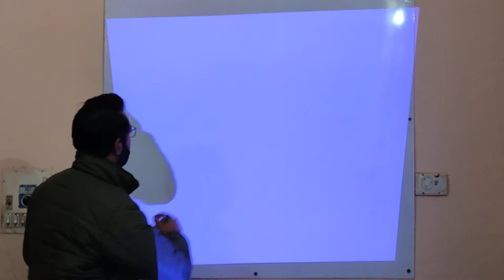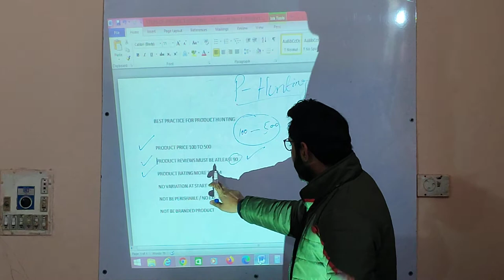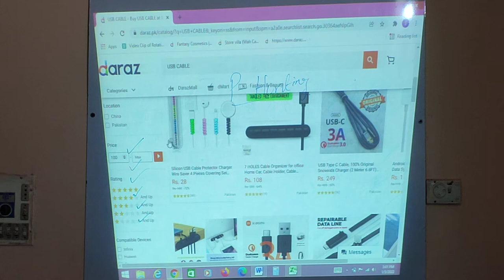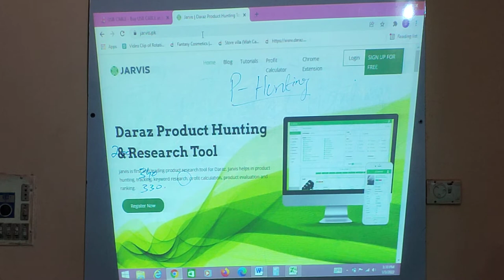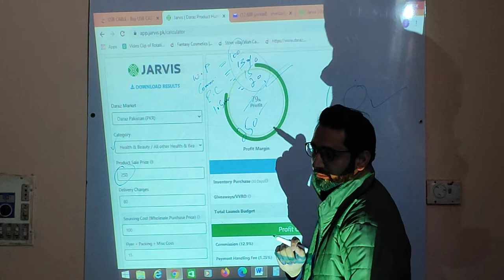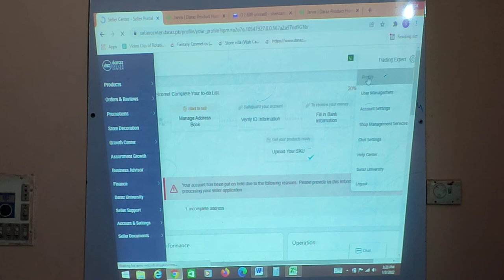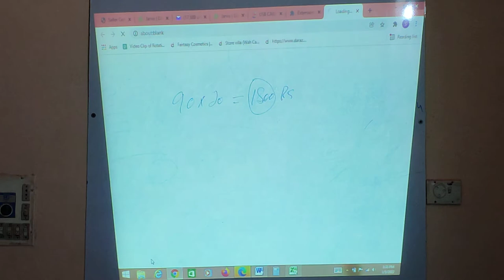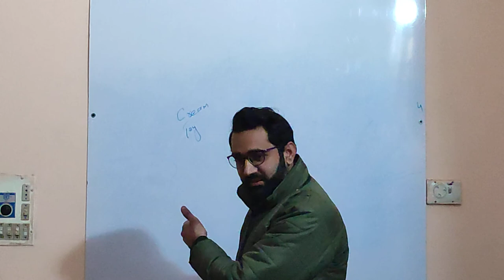What is Product Hunting? | How to Hunt Best Products on daraz? | How to Hunt through Jarvis?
daraz.pk Complete Course | daraz.pk Product Hunting | How to Hunt Best Products on daraz | daraz product Hunting Lecture 1 | E-Commerce Business on daraz | What is Product Hunting?

Product Hunting Lecture 1 | Methods of products Hunting | Techniques of Product Hunting | Jarvis.pk | How to hunt through jarvis | How to Install Jarvis Extension